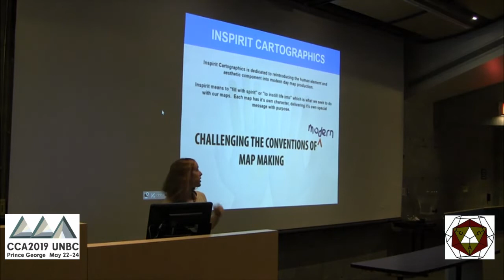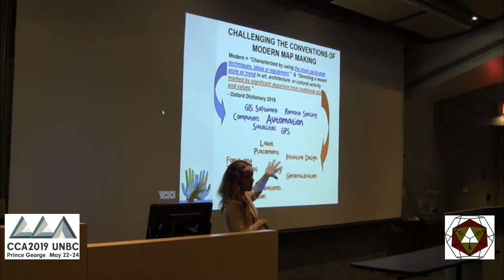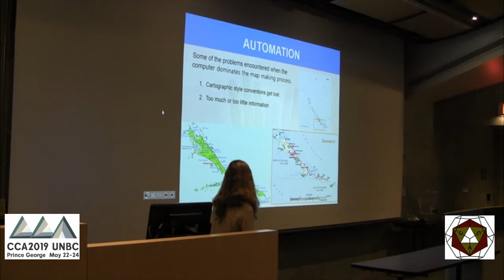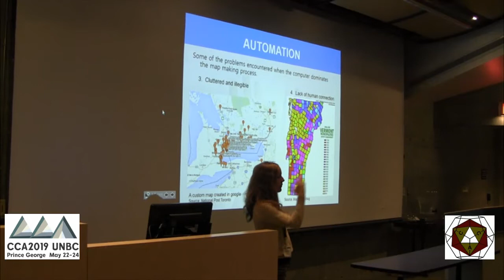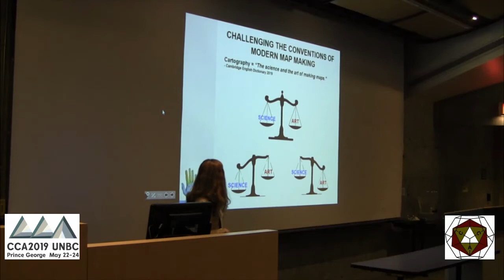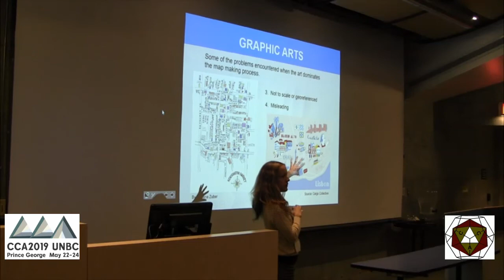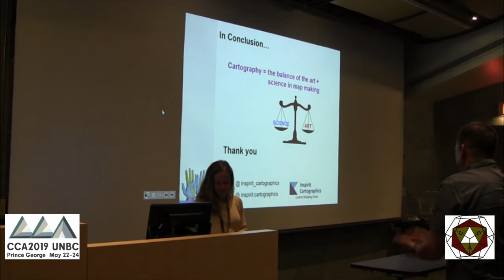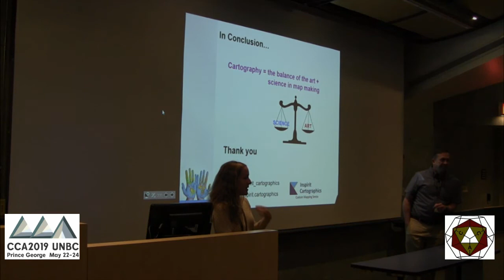The Art and Science of Map Production - Jennifer Johnston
Jennifer Johnston, Inspirit Cartographics -presents 'The Art and Science of Map Production' at the 2019 Canadian Cartographic Association Conference in Prince George, British Columbia.

For more details about the Canadian Cartographic Association (CCA) and their annual conferences